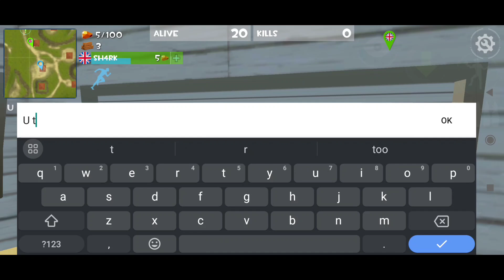Rocket Royale - Intence 1v2 Build Fight 🔥 | Android Gameplay #395